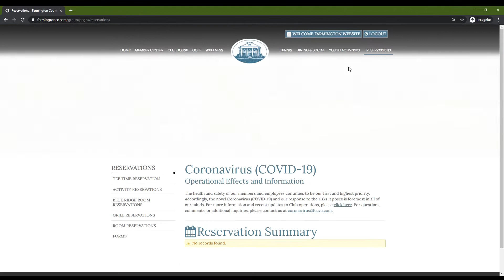Farmington Dining Reservations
Use the Farmington App to make dining reservations!